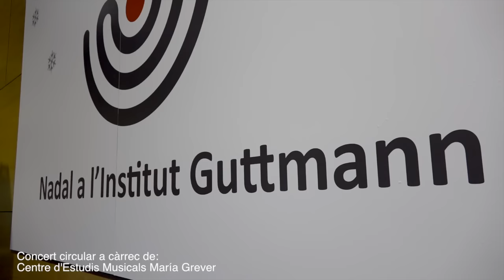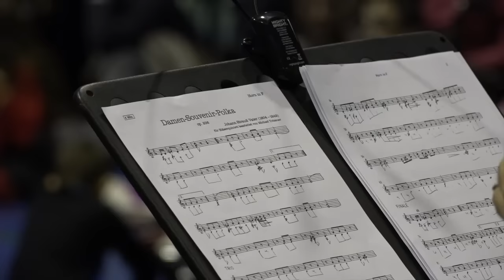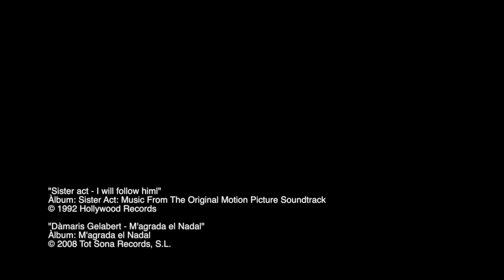Nadal Guttmann 2015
Video recull de les activitats de celebració del Nadal 2015 a l'Institut Guttmann:

- III Cantada de Nadales: la “Coral Guttmann” delecta pacients, familiars i professionals amb un repertori de nadales
- Concert circular a càrrec del Centre d'Estudis Musicals María Grever. El Concert Circular és una experiència de salut, intel.ligència emocional, so i músiques intel.ligents, creada per Ernesto Briceño inspirat en les reflexions d’Alain Danielou. Consisteix en vivenciar una immersió sonora i terapèutica des d’una perspectiva aural diferent al concepte tradicional del concert.

Música inclosa:

"Sister act - I will follow himl"
Àlbum: Sister Act: Music From The Original Motion Picture Soundtrack

"Dàmaris Gelabert - M'agrada el Nadal"
Àlbum: M'agrada el Nadal